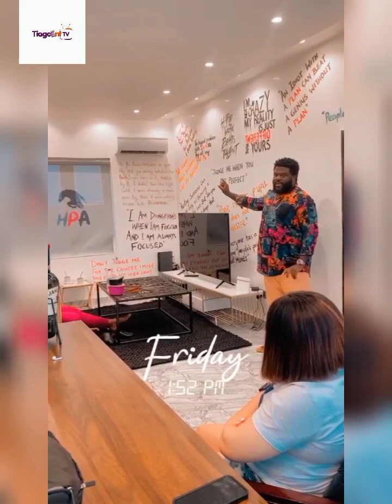AREMU AFOLAYAN SPEAKS DEEP ABOUT NIGERIA,LIFE,GOVERNMENT AND SPIRITUALITY !!!PART ONE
WHEN AREMU AFOLAYAN SPEAKS,U JUST HAVE TO LISTEN!SUPER BRILLIANT AND INTELLIGENT MAN!

Aremu Afolayan speaks about the state of the country ,In a very insightful discussion with the ceo of Tiago world ,While sitting on aremu Afolayan official seat….present in the room is the former manager of Ace musician Abolore Adigun alapomeji (NICE) and nollywood star Ada ossai!Watch and learn